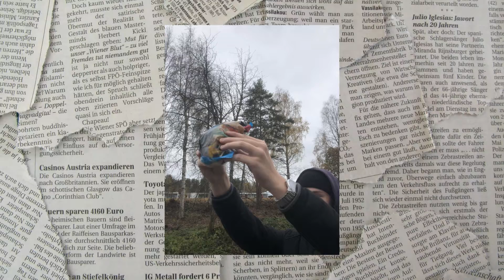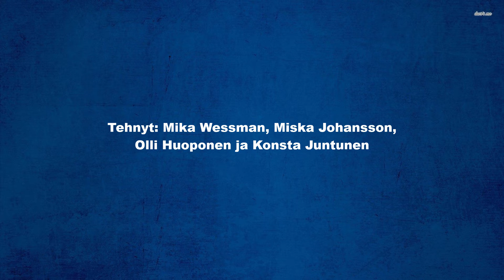KUMPI HOMEHTUU ENSIN? HESBURGER VS SAARIOINEN PART 1